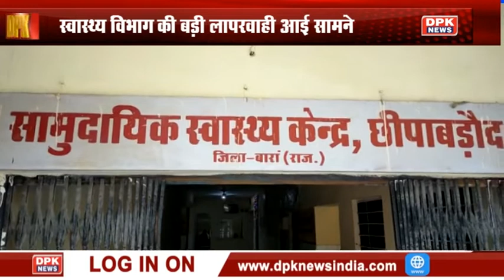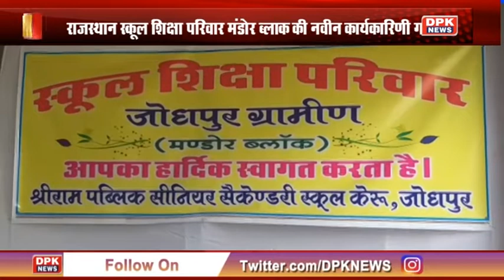DPK NEWS || STATE NEWS || देखिये आज की तमाम बड़ी खबरे || 24.08.2020